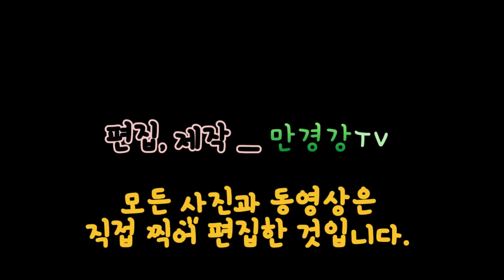미국가재!!! 각지에 퍼지기 시작하다!![만경강] (MBC, NBS인터뷰, KBS방송 출연) American crayfish began to spread everywhere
미국가재에 대한 많은 관심을 가져주셔서 정말 감사드리지만 장소를 찾으실때 쓰레기들은 버리지 말고 갈때 같이 가져가 주셨으면 감사하겠습니다.

이곳은 원래 쓰레기라고는 찾아 볼 수 없는 깨끗한 저수지였는데 미국가재 서식지로 알려지고 나서부터 쓰레기들로 몸살을 앓고 있습니다.

집에서 가깝기 때문에 주말마다 나가 쓰레기를 줍고 있는데 다른 주민분들께서도 동참해 주셔서 쓰레기 문제는 어느정도 해결 된 것 같습니다. ㅜㅜ

다른 장소가 알려지게 되면 그곳도 찾게 될텐데 자기가 머물고 간 자리는 항상 깨끗하게 치워주셨으면 좋겠습니다~
청결한 시민의식으로 마지막 마무리까지~ 부탁드려요~^^

(개시물 오류로 인해 재 업로드하게 되었습니다.
불편끼쳐드려 미안합니다.)